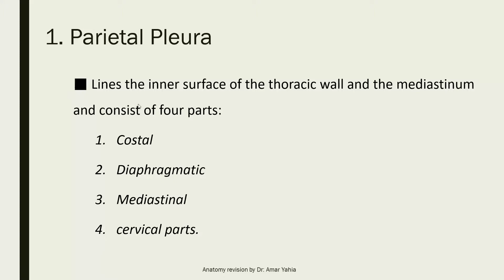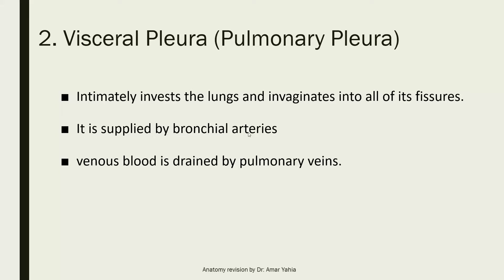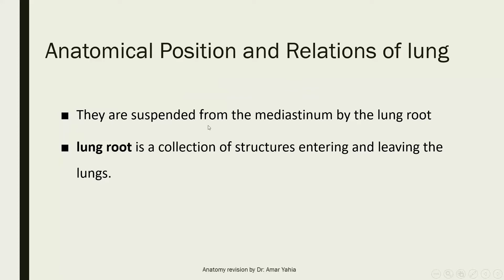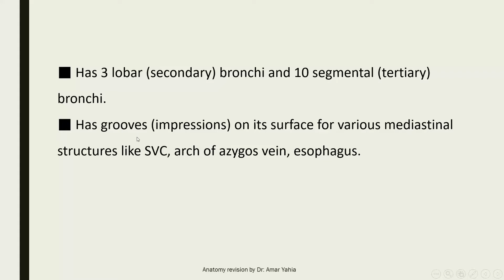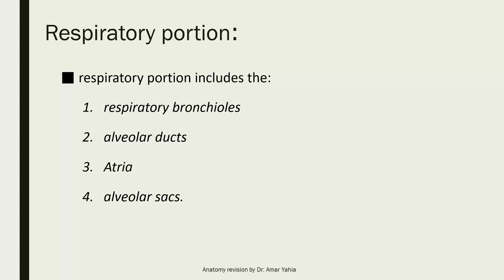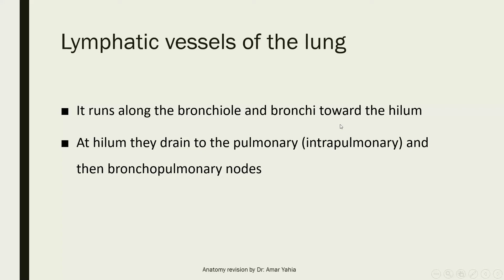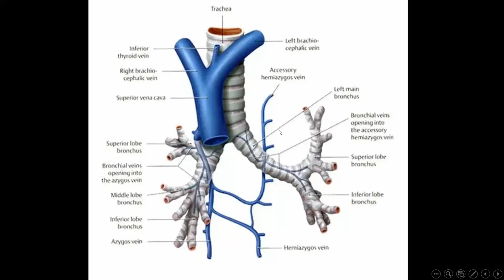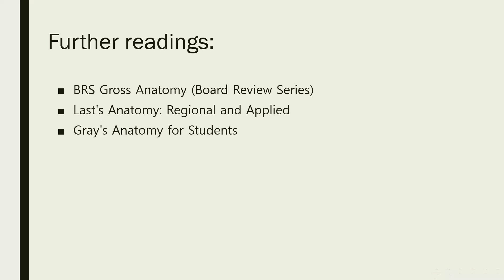Part2| Lung and Pleurae | Dr.Amar yahia